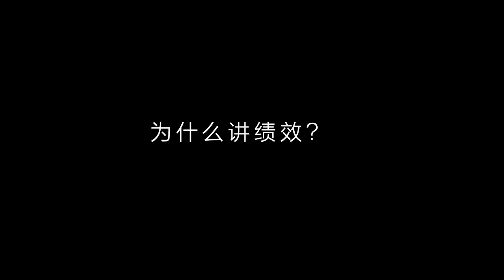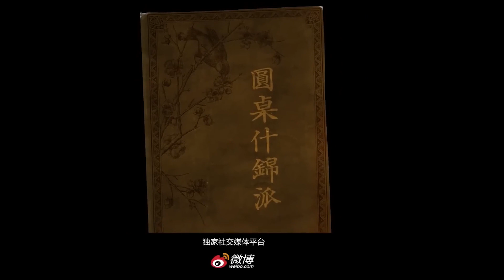生活和工作怎麼選？有的人一輩子都在工作！有的人一輩子在享受生活！錢真的那麼重要嗎！人活著不是為了自己而活！自己開心最重要嗎！窦文涛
【圆桌派什锦派】《圆桌派》是一档下饭的聊天综艺节目，由著名媒体人、文化名嘴窦文涛携手优酷“看理想”倾力打造。不设剧本，即兴聊天，平等视角，智慧分享。